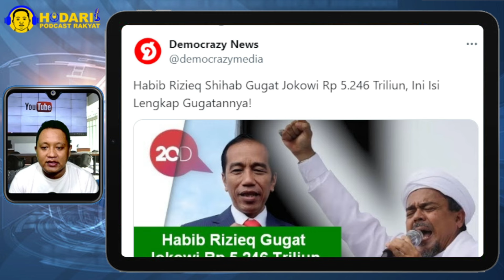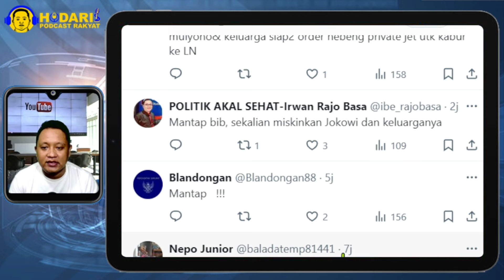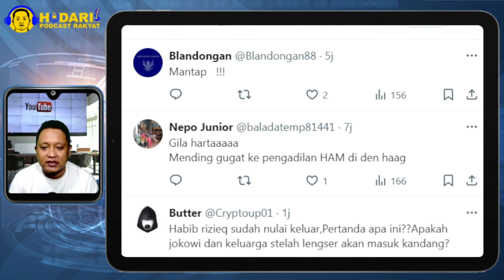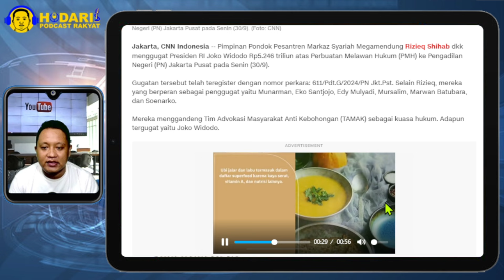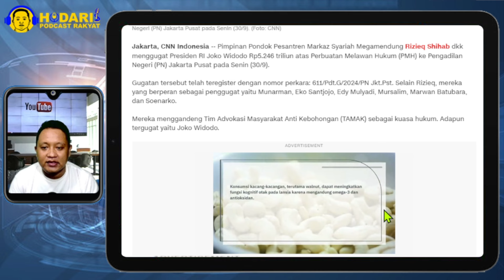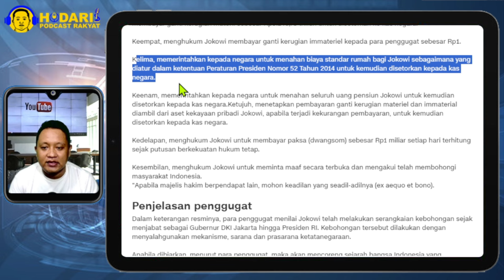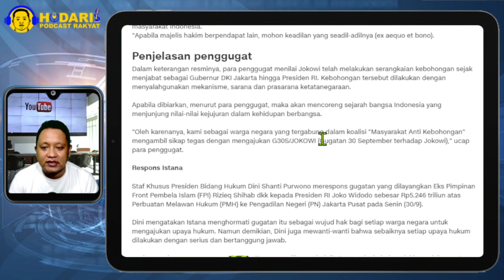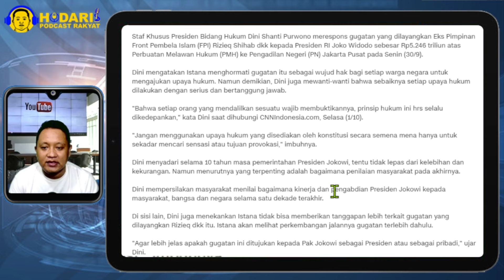JOKOWI SUKA BOHONG...!! HABIB RIZIEQ GUGAT JOKOWI RP 5 TRILIUN, BISA MASUK PENJARA!